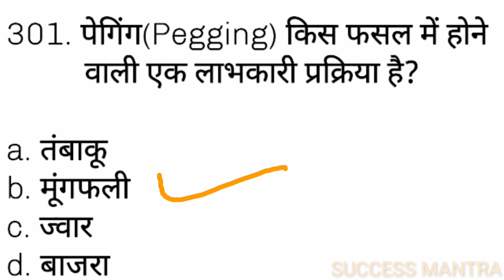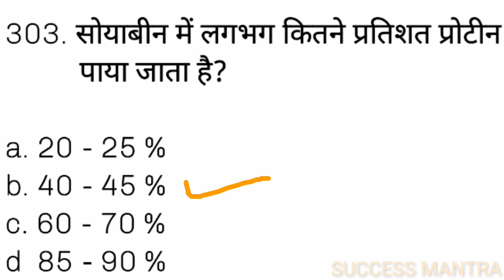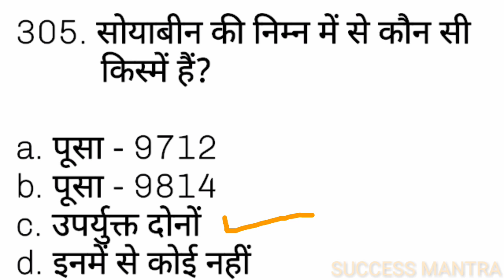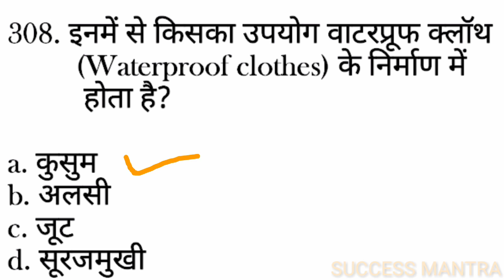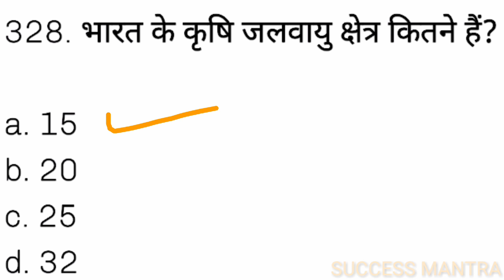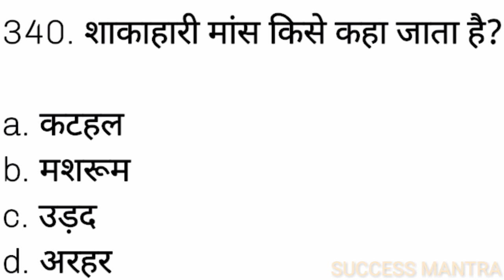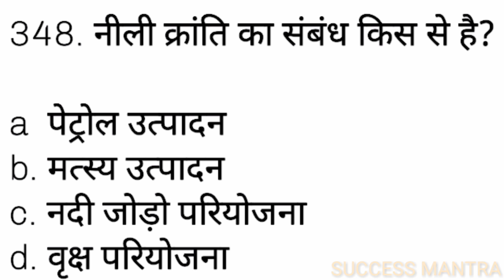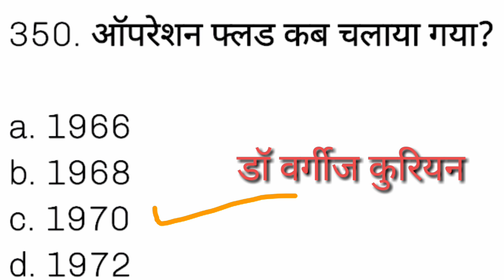Agriculture and Animal Husbandry for Haryana Police & NTPC by Monika_Mam | Part - 7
Related :-

hssc gk district wise,
hssc gk best book,
hssc gk current affairs 2020,
hssc gk class,
hssc gk test,
hssc gk current affairs,
hssc gk questions and answers,
hssc clerk gk question answer in hindi,
hssc gk classes in hindi,
hssc computer gk,
gk for hssc exam,
haryana gk hssc exam,
gk questions for hssc exam,
gk for hssc,
gk for hssc patwari,
gk gyan for hssc,
gk question for hssc